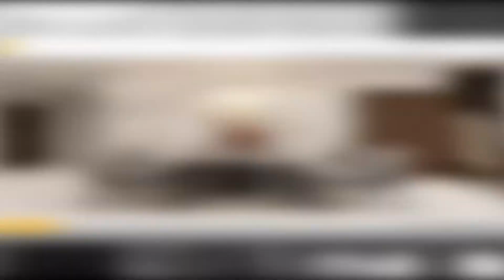Mẫu thiết kế phòng khách và phòng thờ hiện đại - Nhà Bếp Xinh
showroom: 103 Bàu Cát 3, Phường 12, Q.Tân Bình, Tp.Hồ Chí Minh